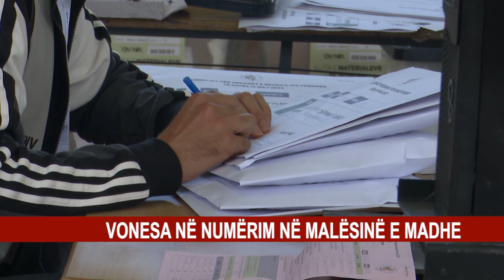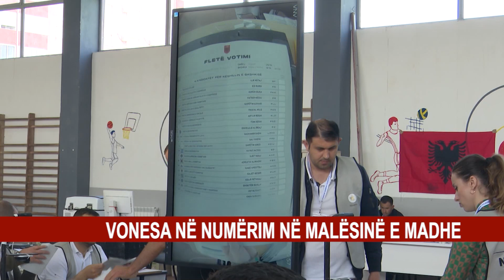VONESA NË NUMËRIM NË MALËSINË E MADHE